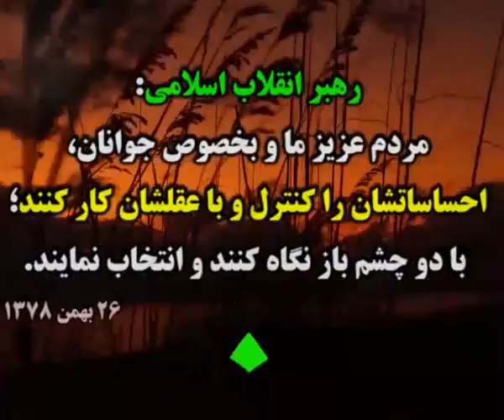╗═ _اخبار انتخابات 1396_ ═╔